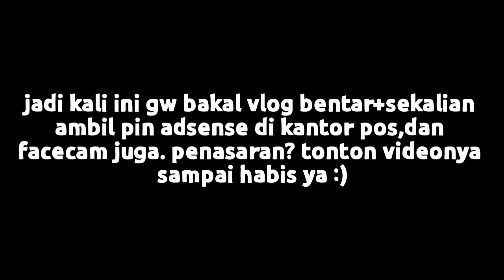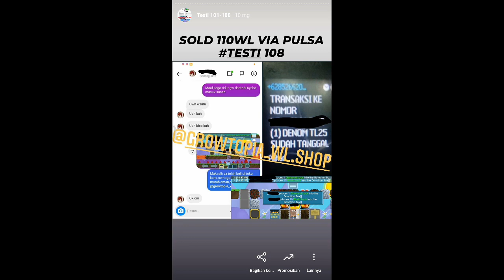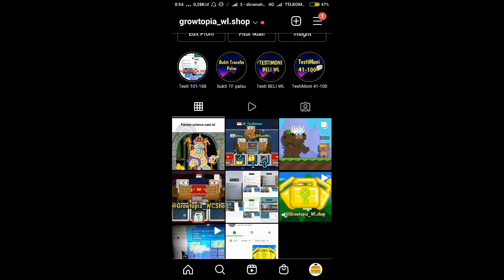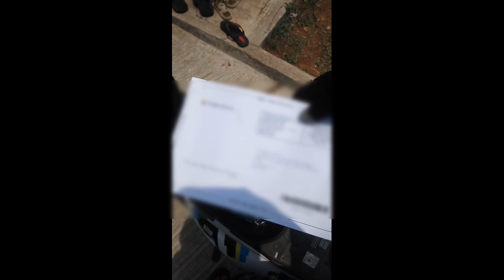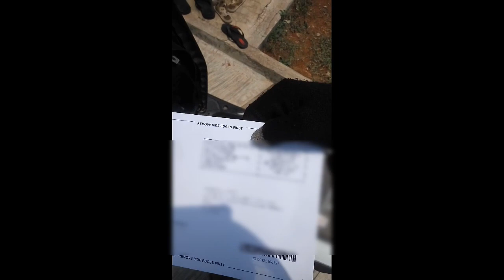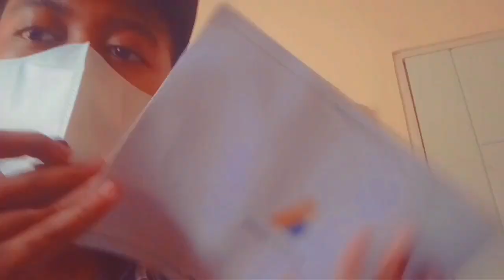Terima Kasih Atas 1000 Subscribernya+Face Cam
WARNING/PERINGATAN: TONTON VIDEO INI SAMPAI HABIS SEBELUM KALIAN KOMEN/WATCH FULL THIS VIDEO BEFORE COMENT THIS VIDEO
•Promosi/Promotion: Mau beli Wl murah,cepat,mudah dan aman?beli di instagram @growtopia_wl.shop atau klik (diskon ada gk?pasti ada dan ada bonus wl juga)